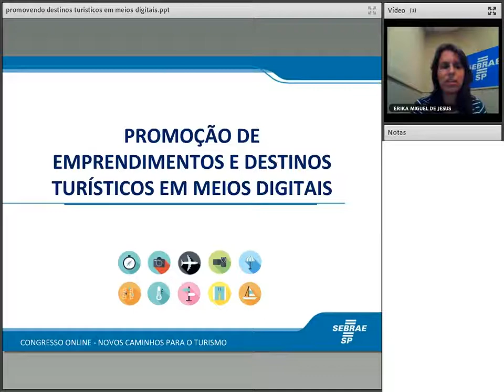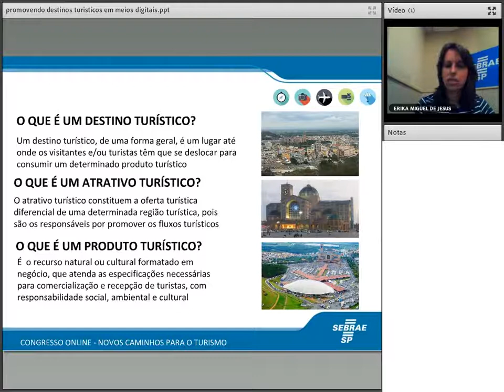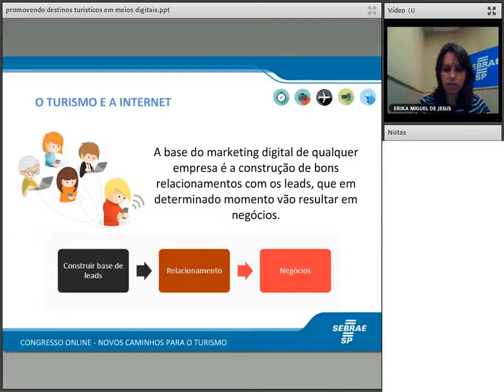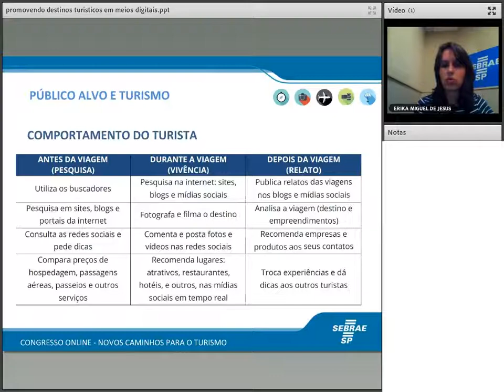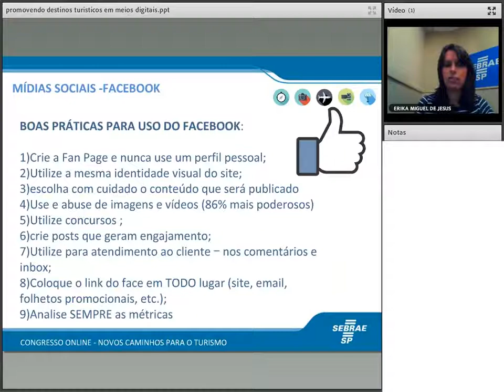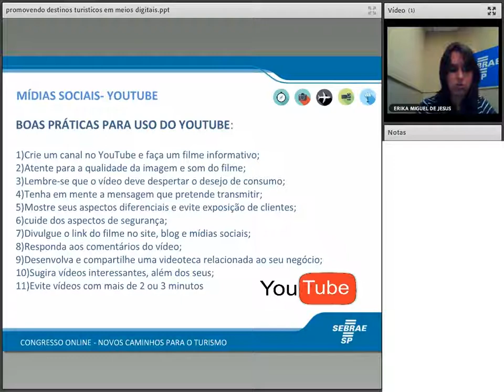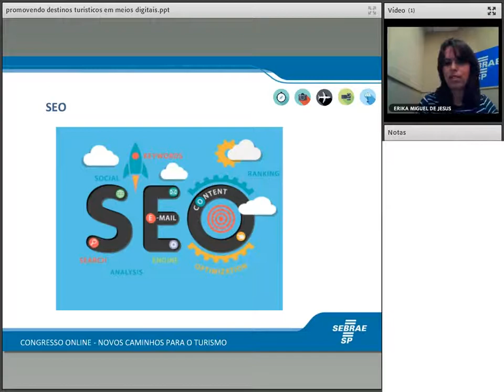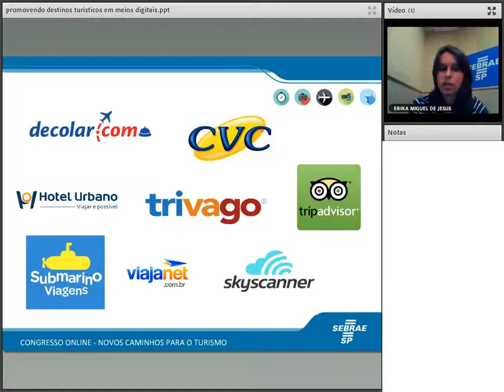Promoção de empreendimentos e destinos turisticos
Sinopse: Como utilizar as mídias sociais a favor do seu empreendimento e dos destinos turísticos.
Palestrantes: Erika Miguel de Jesus